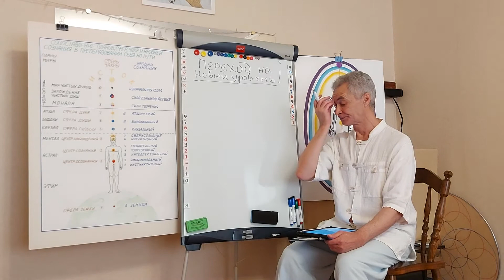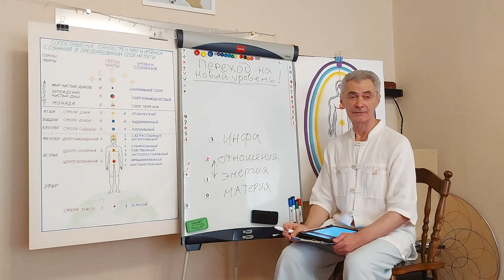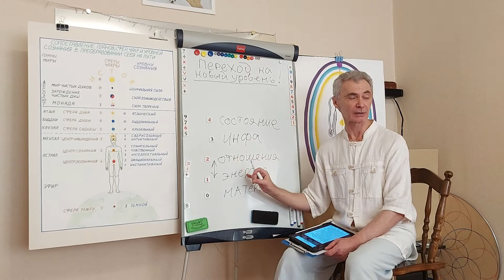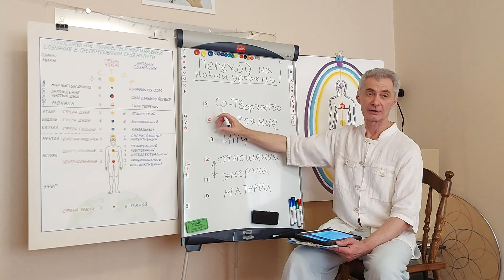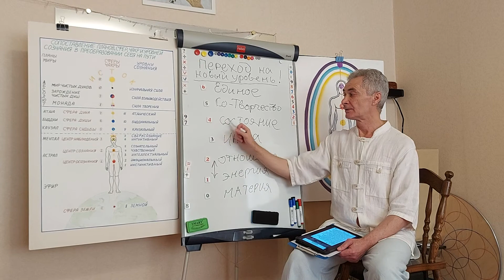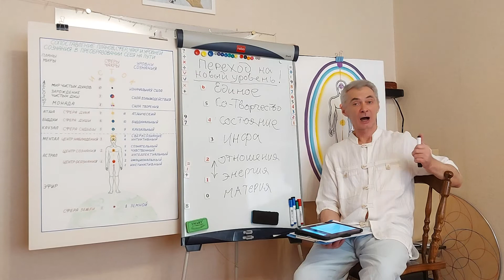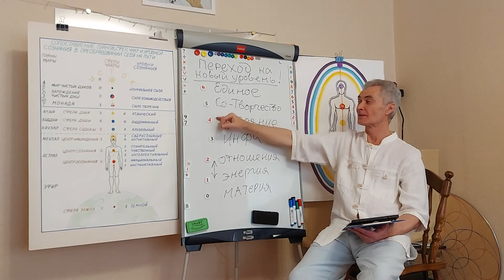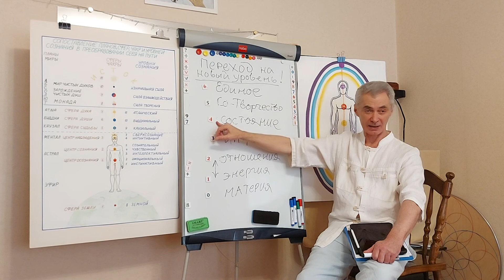Кармапсихология 115. Выход на новый уровень - часть 3 (с ответами на вопросы)